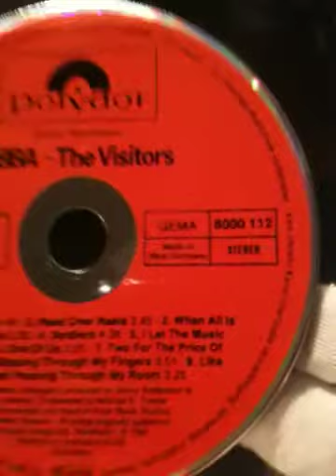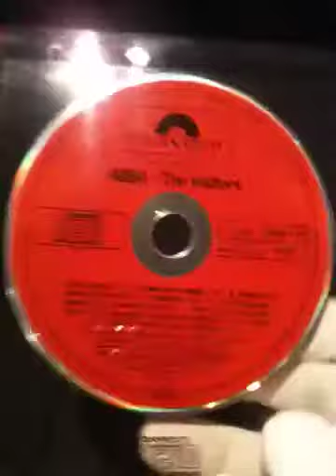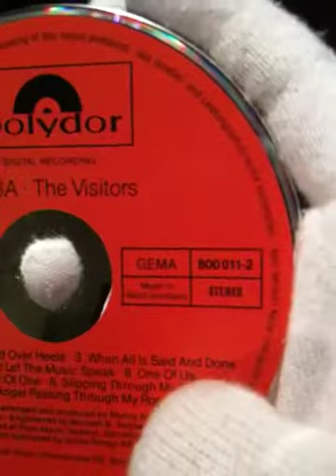ABBA the very first Compact Disc part II (please, read info first).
In this clip I am trying to show the difference between the 2 promo's, which  described in part I.
First I am showing the CD which looks simular to the one that was released in October 1982. There are no 'grooves' visable on the data-side.
The second one I am showing has the same label-side as the first one, but the data-side is very different compared to the first one.
Because they both are encased in a plastic block, there is no way I can play them. I am also showing the CD that was released, as you can see, the data-side is the same as the first promo.
Perhaps there's a viewer who knows more, in that case, it would be great to hear from you!

The glove might look pathetic, but the plastic easily scratches, and I'd like to handle my collection with care.
(though I am not wearing gloves every time I am touching something from my collection ;-) ).